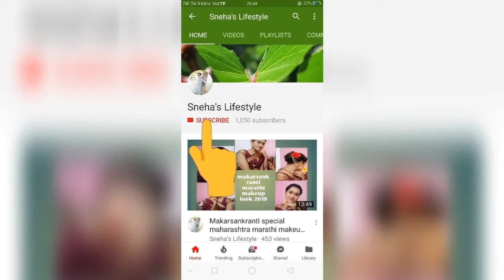banarasi dupatta#flipkart// review and unboxing of beautiful banarasi dupatta under₹500flip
Hello friends 🤚
Today I am going to share with u review and unboxing of beautiful banarasi dupatta.hope u will like it frends👍👍💖💖💖

Link of products 👇
Red silk banarasi dupatta
Green silk banarasi dupatta

Joined..25 nov 2018